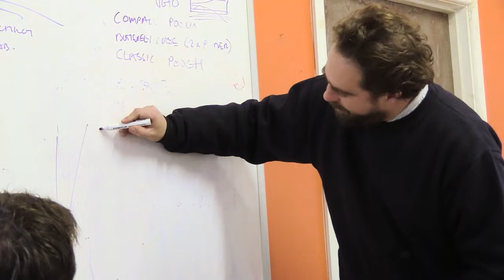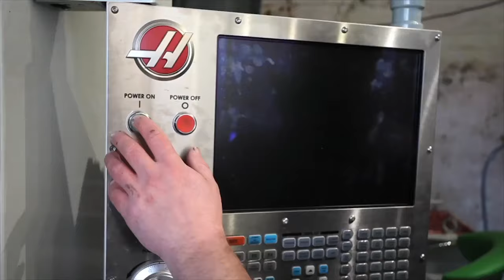Savernake Knives X Mark Sargeant - Making The Sargeant Knife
Check out this exciting project in which we make a completely bespoke chef's knife for celebrated chef Mark Sargeant.

For more information about our Bespoke service please visit our